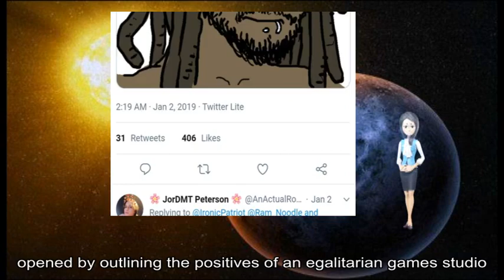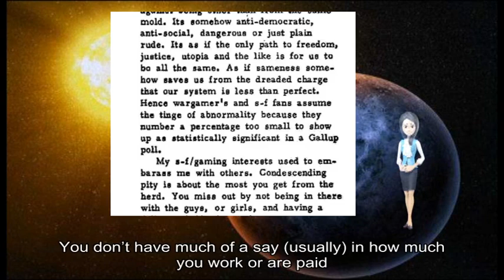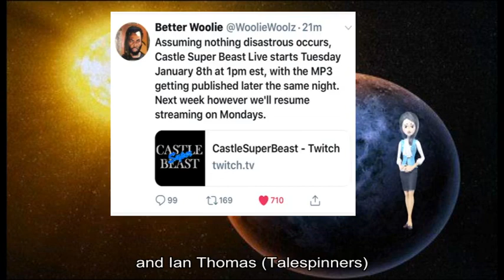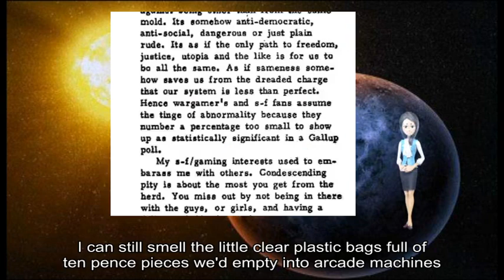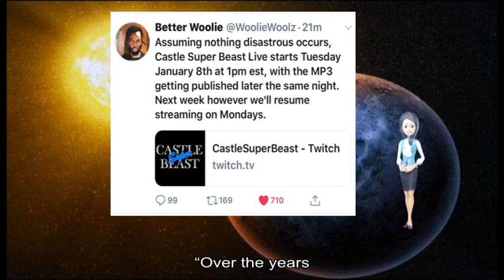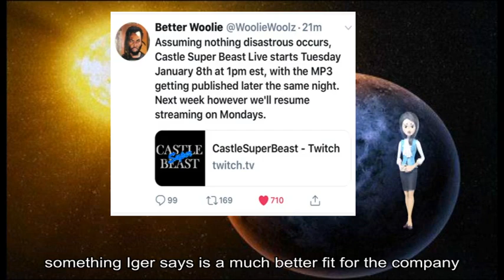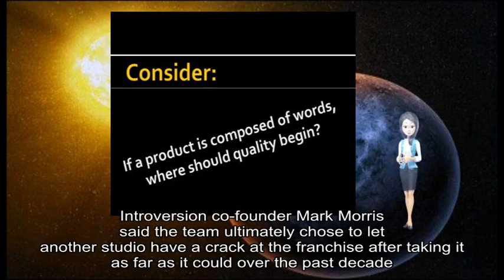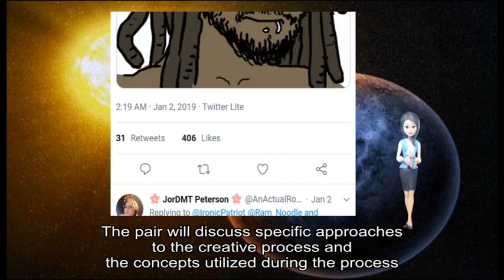03202019 Gamasutra - How indie devs can form their own worker cooperativ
game information about: current state, games industry, job security, worker conditions, alternative ways, midsize studios, Worker, Developers, worker cooperatives, fellow developers, Scott Benson, Woods, worker co-op, Glory, egalitarian games studio, ’ s, ’ s, surplus value, Benson, worker cooperatives, ’ s, traditional triple-A studio hierarchy, worker co-op, ’ s, democratic sort, set-up ”, Bethany Hockenberry, fellow developer, Woods, Glory, worker co-ops, Cooperative, various forms, Worker, industrial revolution, mass production, industrial capitalism, labor crises, ’ re, new wave, worker cooperatives, ’ s, ’ re, difficult time, top-down structure, higher-ups shareholders etc, Your, don ’ t, Benson, worker co-op “, aren ’ t bosses, boss ”, Tasks, fellow workers, boss “, labor “, Benson, participation “, vote ”, equal share, emotional support, ’ re, Developers Ted Anderson, Pixel Pushers, Steve Fillby, Motion Twin, Ian Thomas, Talespinners, personal experiences, worker co-ops, fair distribution, Fellow, own worker co-ops, Be, Renowned, Steve Bak, StarRay Goldrunner, Spitting Image, Bak, breakthrough feats, Atari ST, vertical shooter, Goldrunner, Chris Sorrell, James Pond, Millennium, successful franchise, Bak, recent years, Philip, Twitter, Dad, mid 90s, amicable years, wedding day, golden memories, video games, clear plastic bags, pence pieces, 'd empty, arcade machines, computer shows, Dad, Mr, Disney CEO Bob Iger, company 's game development plans, Disney, isn ’ t, external companies, Electronic, Disney CEO Bob Iger, company ’ s approach, recent earnings, good relationships, Battlefront, EA, ’ ve, ’ ve, ’ ve, ’ ve, ’ ve, developers ”, Iger, Variety, ’ ve, haven ’ t, ’ ve, doesn ’ t, capital ”, Iger, Disney Infinity, Avalanche Studios, recent shut, game Club, Penguin, Disney Canada Disney, ’ s, current solution, mobile games, external developers, Iger, Disney, ’ s, EA, loot box controversy, Disney, ’ re, ’ ve, Iger, ’ ve, good relationships, ’ re, EA, Wars, ’ re, Cities, Skylines Stellaris, Surviving Mars, Paradox Interactive, Prison Architect, Introversion Software, Paradox, prison building, management sim, PC, future platforms, Paradox, explore opportunities, Introversion, Mark Morris, past decade, Prison Architect, Morris, Early Access, multiple platforms, dozen post-launch content updates, ’ ve, building-and-management game, ’ ve, Prison Architect, ’ re, Paradox, Introversion, ’ ve, bit studios survival-strategy gems, Frostpunk, standout examples, Game Developers, March, inside look, Together, bit studios, creative director, Michal Drozdowski, art director, Przemyslaw Marszal, Design track talk, Lessons, 'This War, specific approaches, creative process, specific work culture, design processes, Frostpunk, influential medium